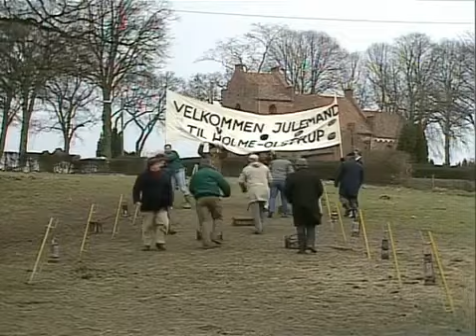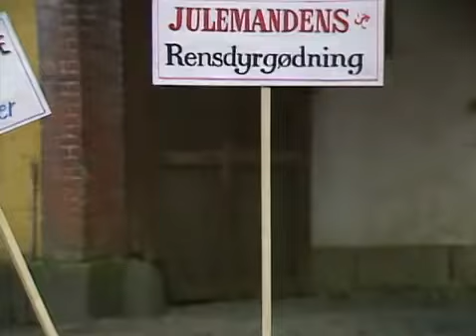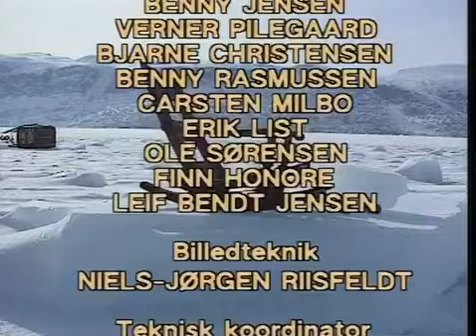Nissebanden I Grønland 8. December